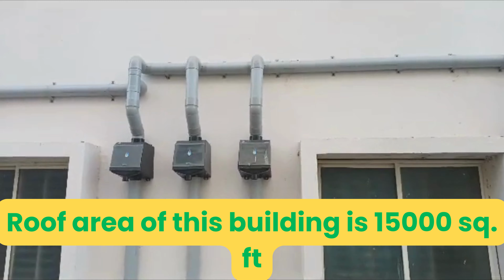R D Memorial College Cum Hospital Building, Bhopal , Madhya pradesh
Thousand liters of rainwater every year is harvested in Borewell. Total roof area is 15000 sqft and 2,24,000 liters of rainwater is being recharged in borewell every year after passes through Neerain rainwater filter.